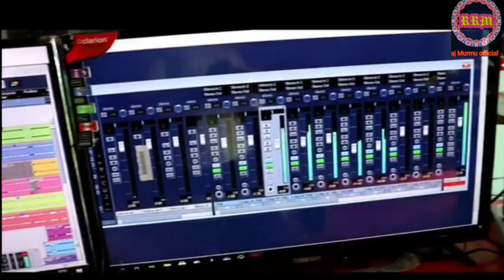///New Santali video studio Version😘❤️Ale kuri Hopon...katha le ...SUPUR TOP...SINGAR...4jon...